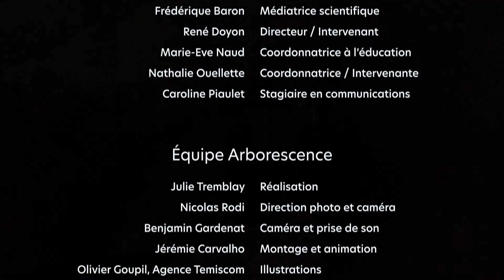ExoBouchée 5: Les télescopes du futur | Telescopes of the Future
Les capsules ExoBouchées de l'iREx vous invitent à découvrir le monde surprenant des exoplanètes - ces planètes qui se trouvent au-delà de notre Système solaire - à travers des animations ludiques et des entrevues avec nos chercheurs!

Pour notre cinquième capsule, nous parlons des télescopes qui seront bientôt lancés dans l'espace ou qui capteront leurs premières lumières de la Terre dans les quelques prochaines années. Ces télescopes du futur seront révolutionnaires pour l'astronomie!

Avez-vous des questions sur les exoplanètes? Soumettez-les dans les commentaires ou dans le formulaire Google et nous y répondrons peut-être lors d'une future capsule!

Vous voulez en apprendre plus sur René Doyon et Nathalie Ouellette, les deux présentateurs de cette capsule? (Biographies d'astronomes,

Vous voulez exploiter cette capsule en classe ou avec un groupe? Consultez le document accompagnateur qui se trouve et qui comprend des pistes de réflexion et des questionnaires sur chaque capsule!

Les capsules ExoBouchées sont financées par une bourse DIALOGUE - volet Chercheures/Chercheurs des Fonds de recherche du Québec.

The iREx ExoBites series invites you to discover the surprising world of exoplanets - planets found beyond our Solar System - through fun graphics and interviews with our researchers!

For our fifth video, we're talking about the telescopes that will soon be launched into space or that will capture their first lights from Earth in the next few years. These telescopes of the future will revolutionise astronomy!

Do you have any questions about exoplanets? Submit them in the comments or in the Google form and we may answer them in a future video!

The ExoBites series is funded by the Fonds de recherche du Québec's DIALOGUE - volet Chercheures/Chercheurs grant.